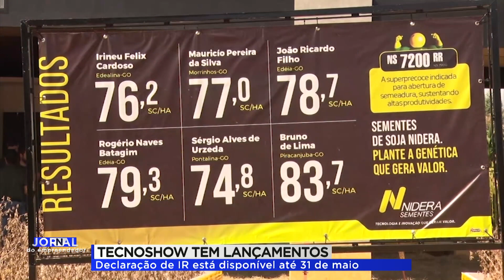TECNOSHOW 2023 APRESENTA INOVAÇÕES PARA O CAMPO | JORNAL DO EMPREENDEDOR